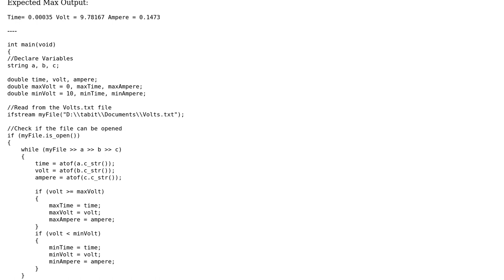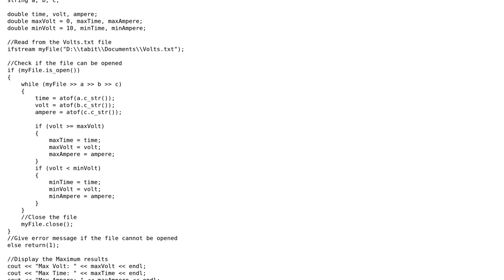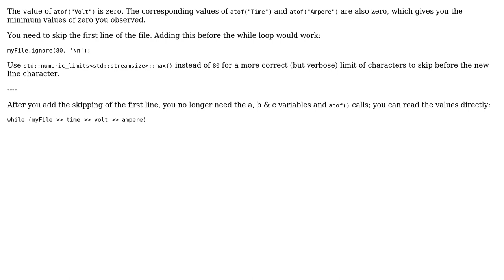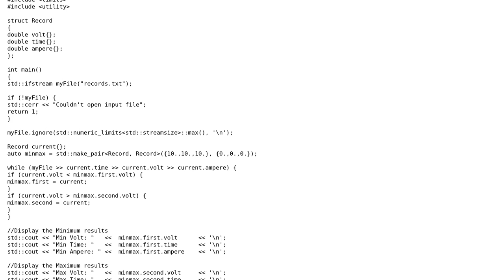Code Review: Reading Min and Max From Text File (3 Solutions!!)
Code Review: Reading Min and Max From Text File

With thanks & praise to God, and with thanks to the many people who have made this project possible! | Content (except music & images) licensed under CC BY-SA | Music | Images & others | With thanks to user Toby Speight user Tabitha Anne Daddis user Calak user AJNeufeld and the Stack Exchange Network Trademarks are property of their respective owners. You are responsible for your own actions.